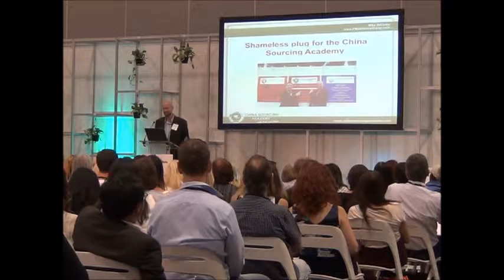Tutorial on Supplier Contracts: Liability & Compliance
Covers:
Product Liability & Regulatory Compliance

for related videos, other free resources and paid access to our online training courses.